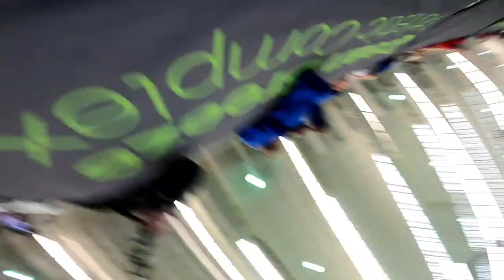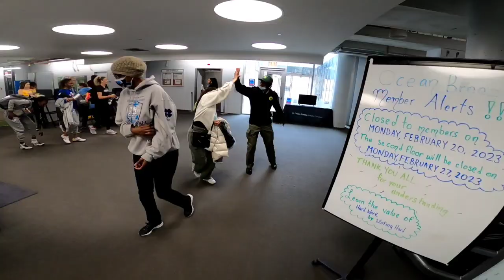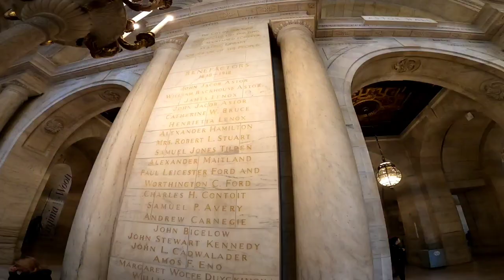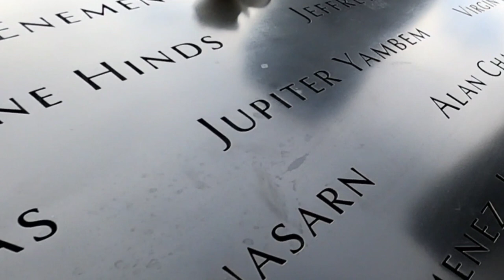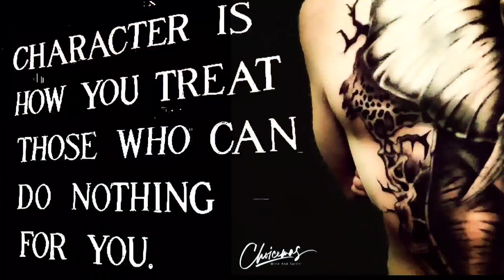Ground Zero | Grand Central Station | Time Square | Northeast Conference | LIU SHARKS | Choicemas